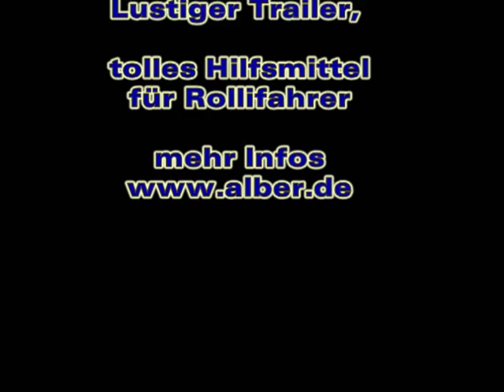e-motion M15 | Zusatzantrieb für Rollstühle, witziger Clip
Lustiger Trailer zum kraftvollen Zusatzantrieb für Rollstühle. Da staunen die Radfahrer nicht schlecht, aber seht selbst.